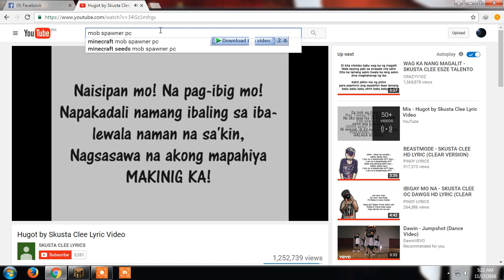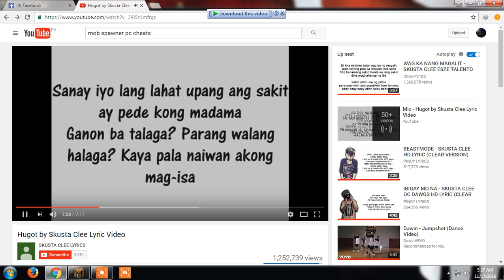MARK work part 1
RATE MY WORK 1-10000